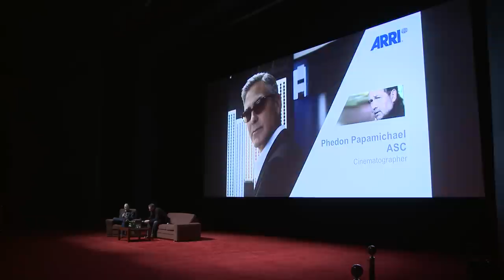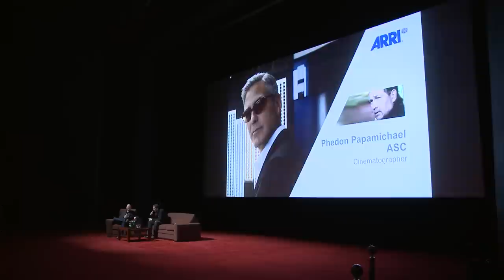ARRI Interview: Phedon Papamichael about ARRIRAW and ALEXA cameras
Phedon Papamichael, ASC speaks with ARRI’s Marc Shipman-Mueller during the ARRI Big Screen Experience at Camerimage 2014, discussing some of the projects he has shot in ARRIRAW with ALEXA cameras.